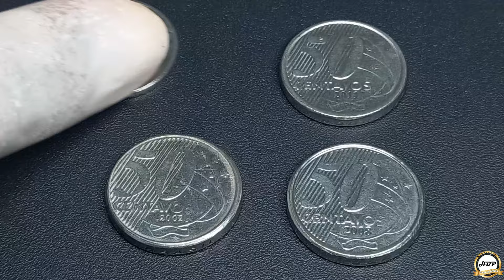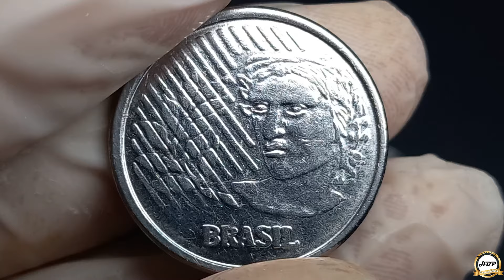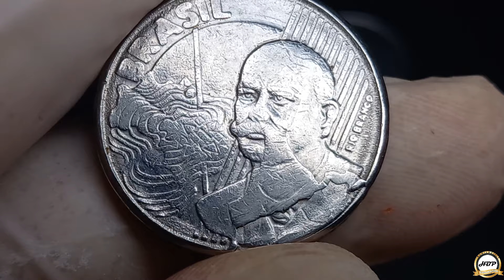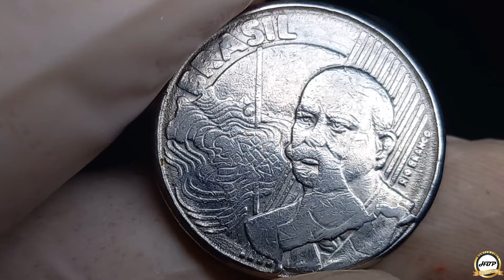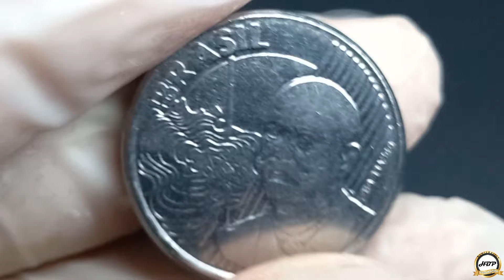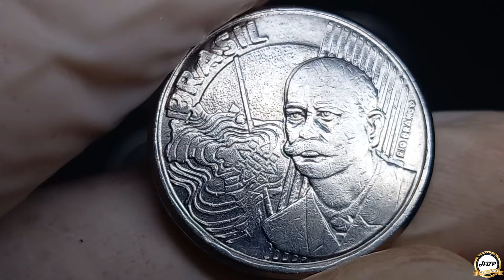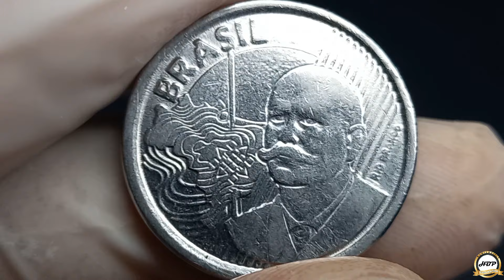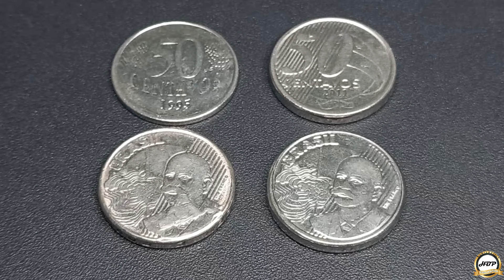Conheça erros valorizados nas moedas de 50 centavos do plano real.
Olá amigos e amigas seja todos bem-vindo ao nosso canal numismática hbp coleção, essas moedas é muito complicado de encontrar com esses defeitos, e que torna peças cobiçadas e valorizada por colecionadores amantes de anomalias no mercado numismático.